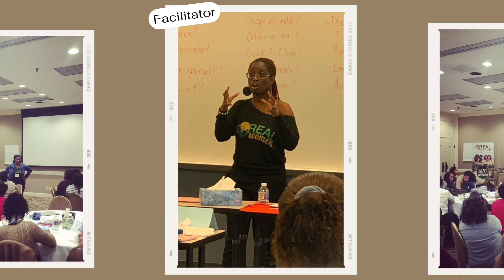RWRT ep24: Do you feel safe?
Tune in as we discuss award acceptance speeches, feeling safe, and a scenario about dating a friend’s old boo.

If you want the opportunity to share your comments with us or have a story for the “Put Myself in Her Shoes” segment, leave us a message

Hosts:

Dr. Trenace Richardson